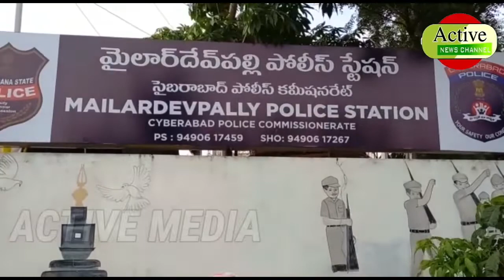HYDERABAD | ACTIVE NEWS CHANNEL | PHIR EK AURAT SUSRAL OR SHOHAR KI HARSANI SE TANG AAKAR SUICID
PHER EK # AURAT SUSRAL # OR SHOHAR KI # HARSANI SE TANG # AAKAR SUICIDE KARNE # KI KOSHISH KI | HYDERABAD | ACTIVE NEWS CHANNEL |@🔥

any information and help please contact active news chairman mohd imtiyaz ali 🙏